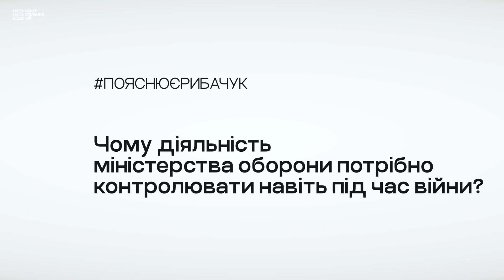Рибачук пояснює. Чи доречно зараз міняти міністра оборони?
6 вересня ВРУ призначила Рустема Умєрова міністром оборони. Напередодні парламент звільнив з цієї посади Олексія Резнікова, який очолював міністерство з листопада 2021 року. В новому випуску «Рибачук пояснює» розбираємось:

⭐Наскільки доречно зараз міняти очільника міністерства оборони?
⭐Чому діяльність міністерства оборони потрібно контролювати навіть під час війни?
⭐Чим може бути корисним колишній міністр оборони для держави?

Якщо вам сподобалось це відео, ви можете підтримати нас:

Так ви допоможете нам робити аналітику регулярною, а діяльність влади — прозорою для громадян усієї країни.

Ми – громадська організація, яка моніторить та аналізує рішення парламенту, уряду і президента, стежить за балансом гілок влади та повідомляє українцям, як працює керівництво держави.

00:00 — Вітання
00:47 — Наскільки доречно зараз міняти очільника міністерства оборони?
04:38 — Чому діяльність міністерства оборони потрібно контролювати навіть під час війни?
08:00 — Чим може бути корисним колишній міністр оборони для держави?